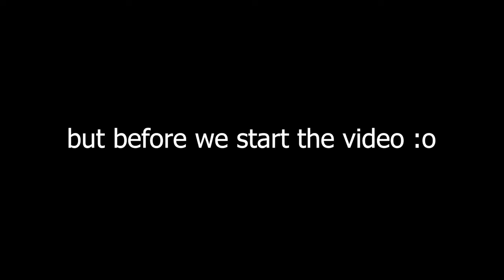Brawlhalla Ranked Road To DIAMOND Part ThirtyThree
Sup guys!!

Won twice today!!!
Got rekt by a Volkov in the last match tho..
Anyway

PEACE!